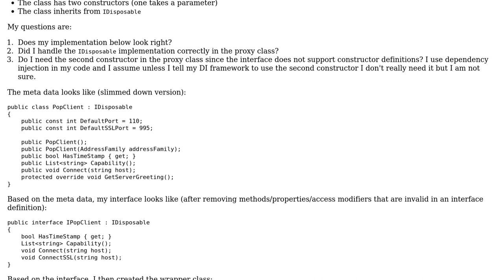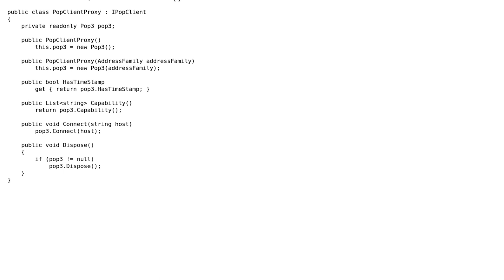Creating a wrapper class to use for mocking that uses IDisposable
With thanks & praise to God, and with thanks to the many people who have made this project possible! | Content (except music & images) licensed under CC BY-SA | Music | Images & others | With thanks to user Thomas user rolfl user Jesse C. Slicer and the Stack Exchange Network Trademarks are property of their respective owners. You are responsible for your own actions.